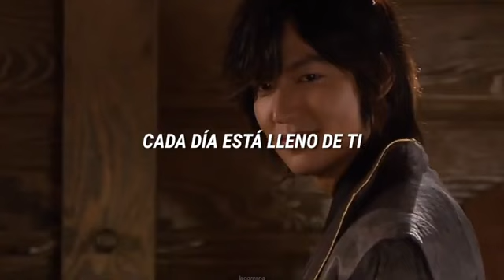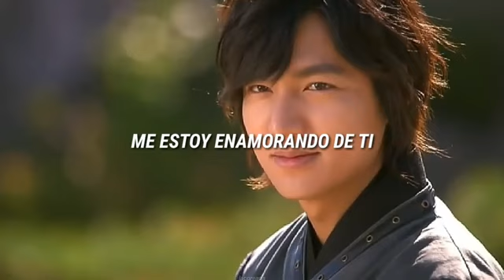Faith OST Ali • Carry On SubEspañol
Dorama coreano.
Faith, Capitulo del 1 al 24
Cap 1